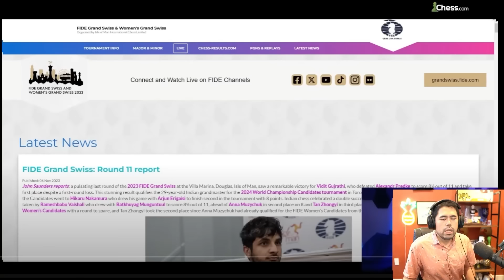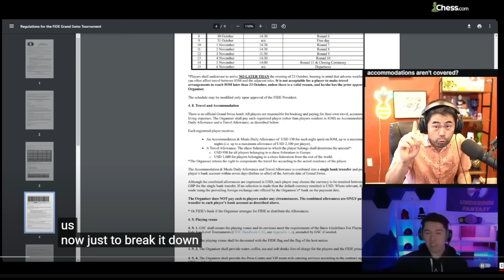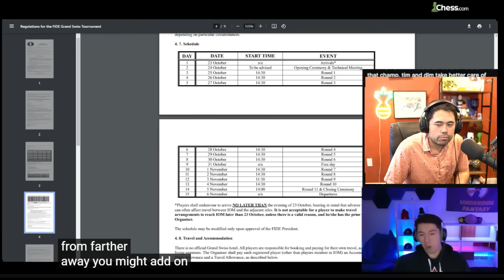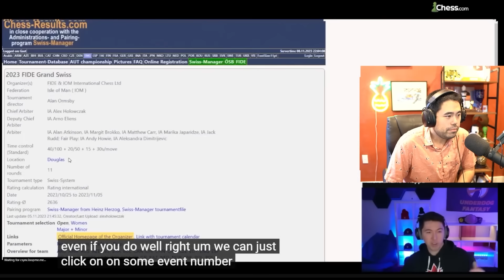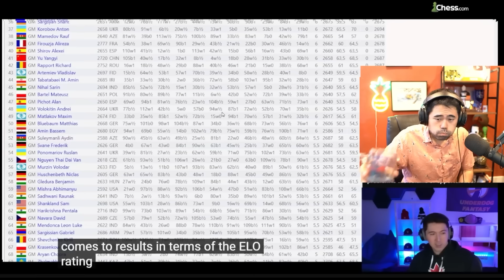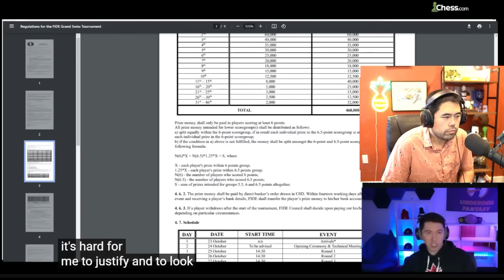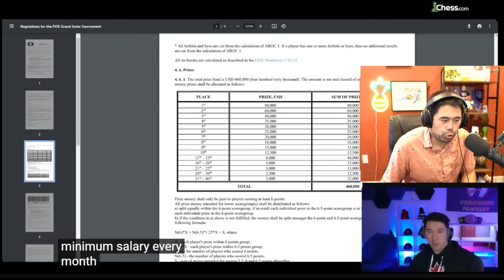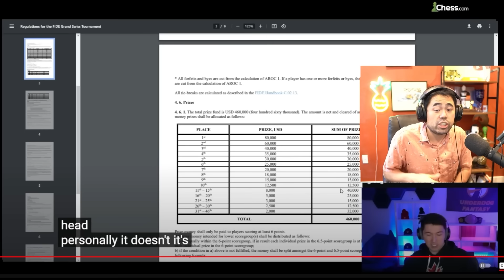How Rich are Chess Players?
This is the edited VOD From Twitch / Kick for November 13, 2023.